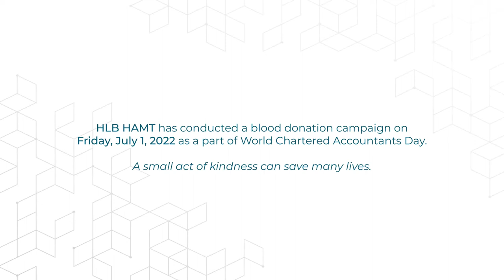Blood Donation Camp By HLB HAMT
As part of World Chartered Accountants Day on Friday, July 1, 2022, HLB HAMT organized a blooddonation campaign. We would like to sincerely thank each and every participant for their generous contributions from the bottom of our beating hearts. Every drop counts!

Together we make it happen❤️